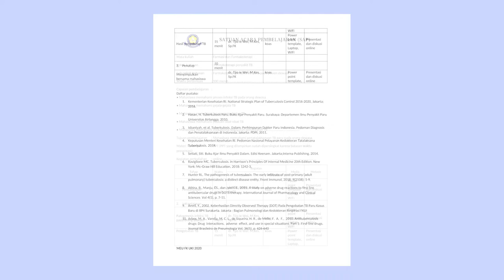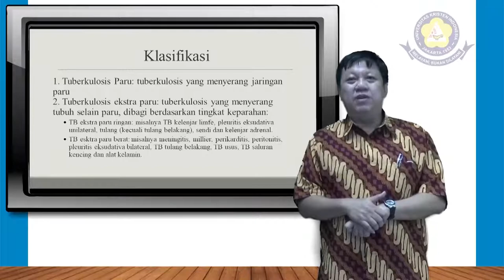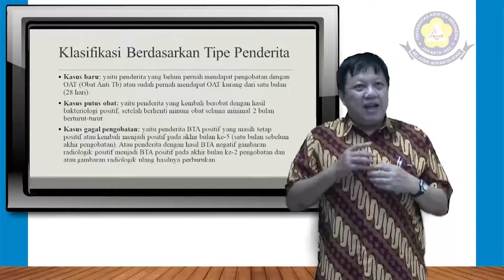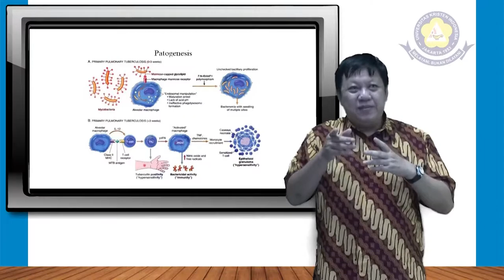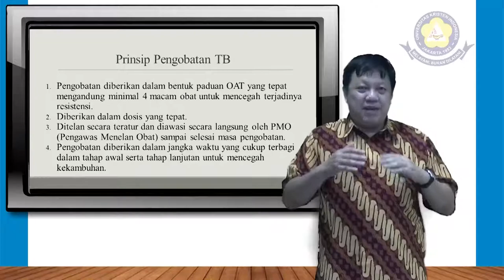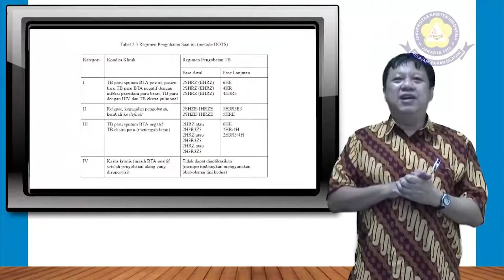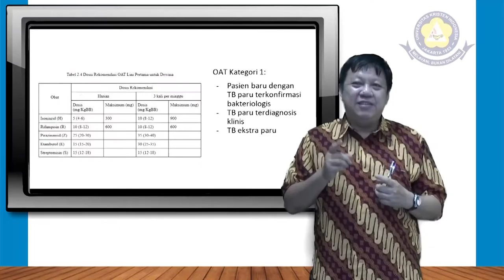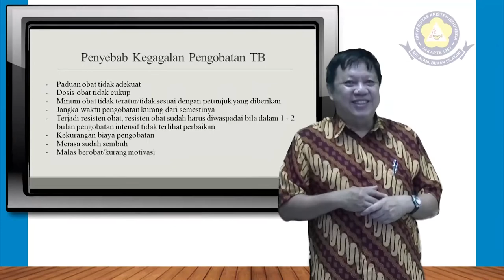RPS dan Video Tinjauan Terapi TBC | dr. Tjio Ie Wei, M.Kes, Sp.FK